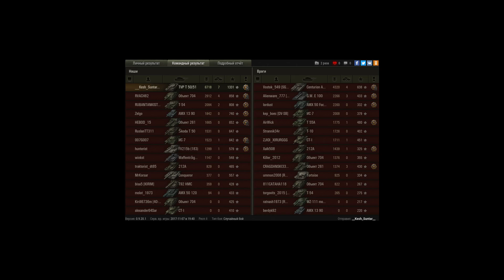TVP T 50/51 ВОИН